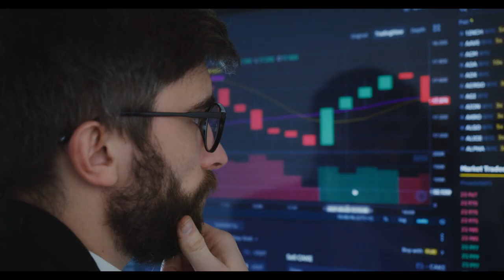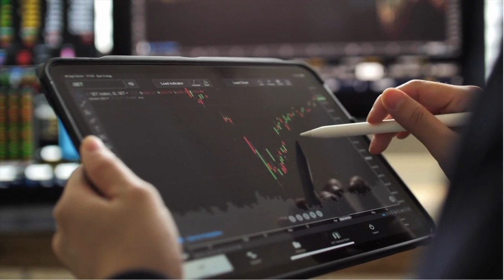Is crypto targeted? crypto Crypto scandals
main stream media coverage of crypto scandals was unfair and exaggerated the least. Crypto is like any other sector, it has its fair share of scandals. The collapse of FTX crypto platform ignited the spot light on this industry and gave some regulators  the opportunity to call for harsh laws, in order to end the decentralization nature of digital assets.